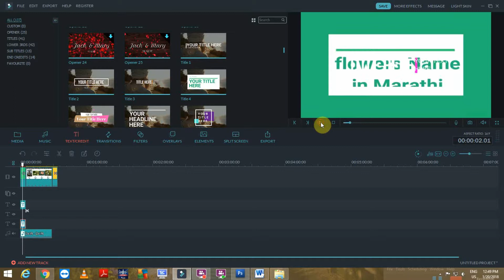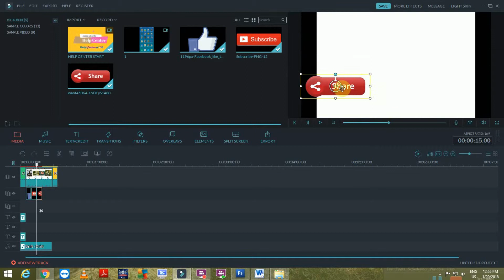Scrolling Text or Image /Moving Text or Image for filmora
filmora Scrolling Text or Image /Moving Text or Image